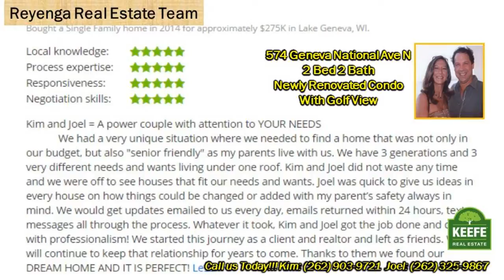Golf Course Renovated Condo in Geneva National For Sale 574 Geneva National Ave N Lake Geneva WI